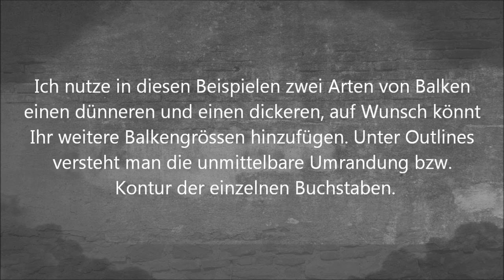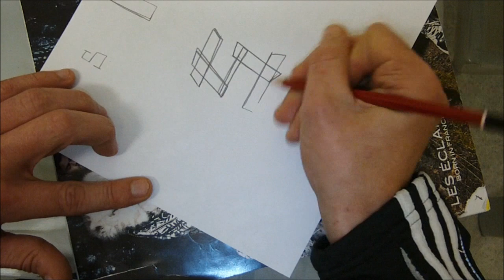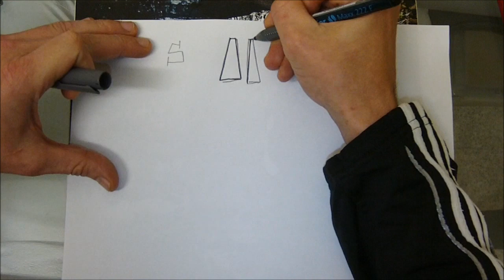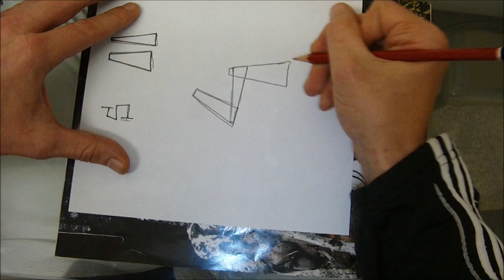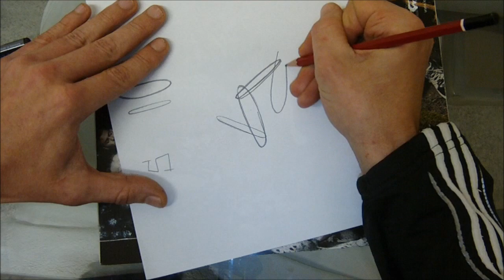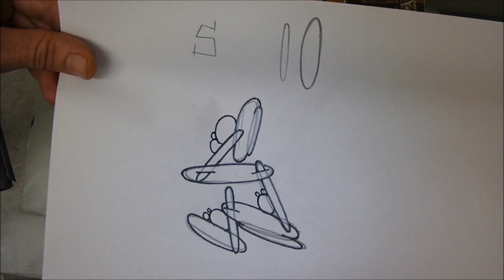Graffiti Aufbau mit Balken für Anfänger geeignet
Offensichtlich haben einige von Euch Probleme mit dem Style Aufbau Grundgerüst/Tag! In diesem Tutorial zeige ich Euch eine weitere Möglichkeit wie Ihr mit Balken ein Style aufbauen könnt. Ich nutze in diesen Beispielen zwei Arten von Balken einen dünneren und einen dickeren, auf Wunsch könnt Ihr weitere Balkengrössen hinzufügen. Unter Outlines versteht man die unmittelbare Umrandung bzw. Kontur der einzelnen Buchstaben.